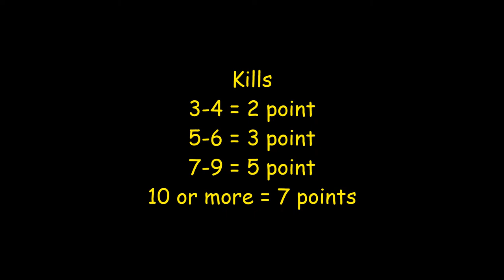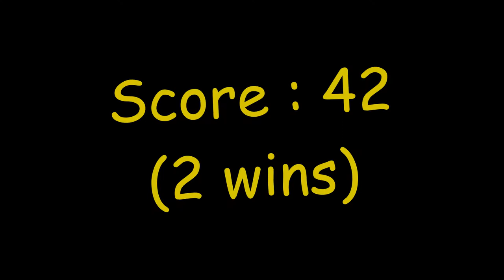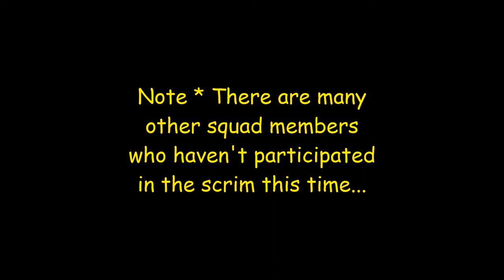Solo tournament | Zombsroyale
Solo SSG Squad tournament... A zombsroyale vid.